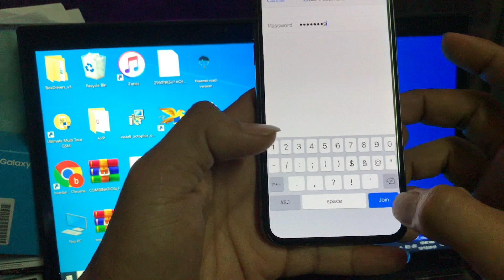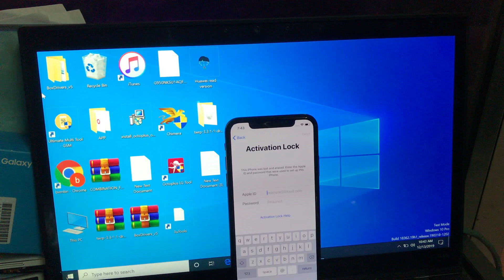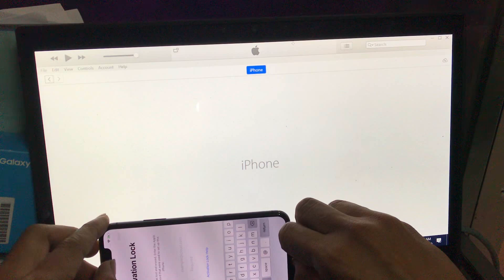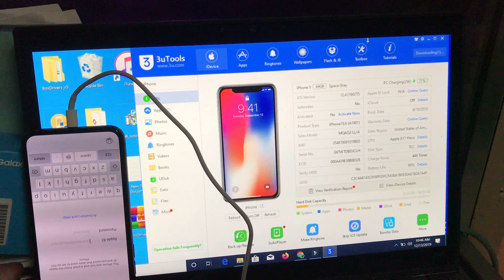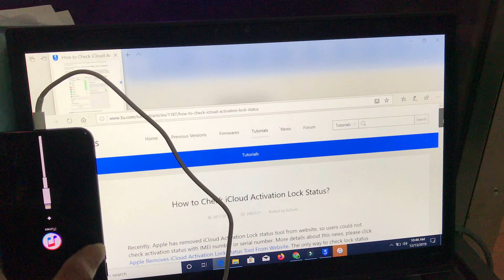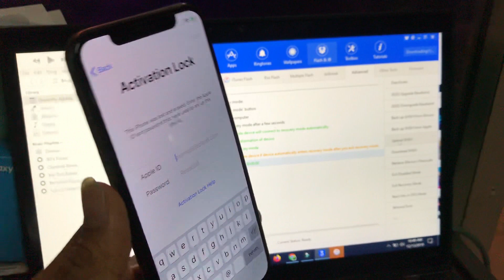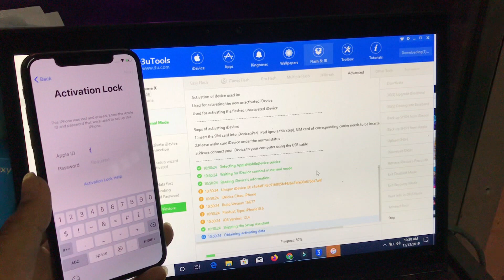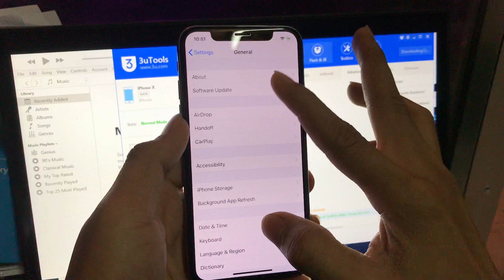BOOM!! iPhone X Unlock iCloud Activation Locked Using Software 3utools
BOOM!! iPhone X Unlock iCloud Activation Locked Using Software 3utools,iPhone iCloud Unlock iPad/iPod/Apple Watch/ iPhone 4/4s/5/5c/5s/6/6s/6 plus/7/7 plus/8/8 plus/X/XS/XS Max/XR/X, Supported With iPad/iPod/Apple Watch iCloud Lock, 100% Fixed in This Method with Success Proof iOS OS version, in This Video is iPhone 7, iOS version 12.1.2 Done

1. = LIKE VIDEO

3. = SHARE VIDEOS

4. = COMMENT "DONE" YOUR IMEI NUMBER

5. = WAIT FOR RESPONSE

New 2019 , iCloud Activation Locked Apple iPhone Unlock any iOS Latest Success Method

Success 100% For New Method / iCloud activation iPhone Unlock 2018

iCloud Unlock ?iPhone iCloud Unlock at the Same time ? iCloud iPhone Unlock

New Method 2018 ? How to Unlock / Remove iCloud lock iPhone activation Lock ??

Free Remove iCloud Activation Lock On 2018

New Tricks & Tips Remove iCloud Lock On Apple Watch Success 100%

New Tricks 2018 Remove iCloud Activation Lock Via PC Success 100%

How To Removal iCloud Activation Lock On January 2018

How To Bypass iCloud Activation Lock For All iPhone | iPad | iPod - iCloud Unlock

How to remover iCloud activation lock without DNS 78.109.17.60

How to Reset and Forgot password iCloud on iPhone and iPad success rate 100%

How to Removal and unlock iCloud  activation lock without IN BOX

NEW 2017 How to unlock and removal iCloud full success 100%

How to unlock icloud activation lock 2017 by server online

HOW TO TURN OFF FIND MY IPHONE AND DELETE ICLOUD ID NO PASSWORD SUCCESS 100%

How To Unlocked And Remove iCloud Activation Lock 2017

How To Unlock And Remove Find My Iphone ON To OFF All Device 2016

How To Unlock And Remove iCloud Activation Lock 2016 100%